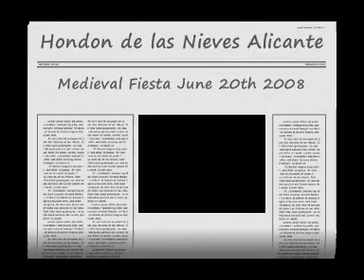NEW 2008 Hondon de las Nieves Medieval Fiesta CORREFOCS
The annual Hondon de las Nieves (Alicante, Spain) Medieval Market and fiesta held as the culmination of the fiesta week. To close the week the spectacular fire dancers parade through the streets finishing off in the village square. Much fun is had by all.

Social Media.

Our website is full of useful information for buyers and sellers alike. We have information and advice videos, free to download eBooks as well as blogs and articles to educate our buyers and sellers so they make the most informed decisions.